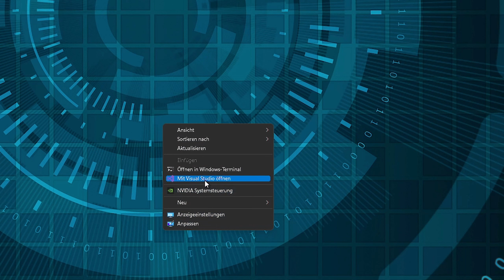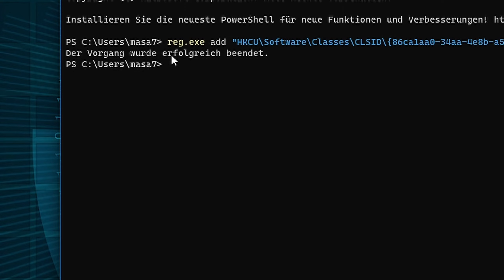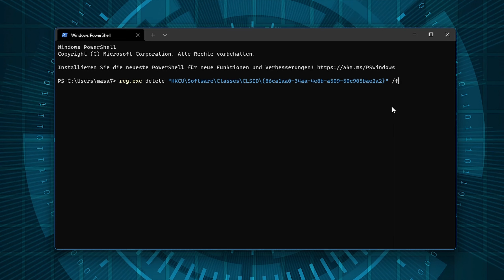Windows 10 Kontextmenü unter Windows 11 aktivieren [Windows 10 Kontextmenü wiederherstellen]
Ihr möchtet das alte Kontextmenü aus Windows 10 in Windows 11 weiterhin verwenden?
In diesem EINFACH ERKLÄRT Video möchte ich euch zeigen, wie ihr mit einfachen Mitteln das alte Kontextmenü von Windows 10 in Windows 11 wiederherstellt und bei Bedarf genauso schnell wieder das Windows 11 Kontextmenü aktiviert.

Um das zu tun verwenden wir das Windows-Terminal und fügen über die entsprechenden Befehle (reg.exe add) einen Eintrag in die Windows-Registry ein. Die Änderungen werden nach einem Neustart wirksam.

Um den Vorgang wieder rückgängig zu machen, entfernen wir den Eintrag aus der Registry mit dem zweiten Befehl (reg.exe delete).
Weder für das Hinzufügen noch für das Löschen werden Admin-Rechte benötigt, da wir die Änderungen nur in dem Teil der Registry vornehmen, die für den aktuellen Benutzer gelten.

Viel Spaß mit diesem EINFACH ERKLÄRT Video!

▬ Kapitel ▬▬▬

00:00 - Vorwort
00:31 - Windows 10 Kontextmenü aktivieren
02:08 - Windows 11 Kontextmenü aktivieren
02:41 - Schlusswort

▬ Tipps ▬▬▬

► Befehl (zum Aktivieren des alten Windows 10 Menüs):
reg.exe add "HKCU\Software\Classes\CLSID\{86ca1aa0-34aa-4e8b-a509-50c905bae2a2}\InprocServer32" /f /ve

► Befehl um das neue Windows 11 Menü zu verwenden:
reg.exe delete "HKCU\Software\Classes\CLSID\{86ca1aa0-34aa-4e8b-a509-50c905bae2a2}" /f

▬ Ebenfalls auf EINFACH ERKLÄRT ▬▬▬